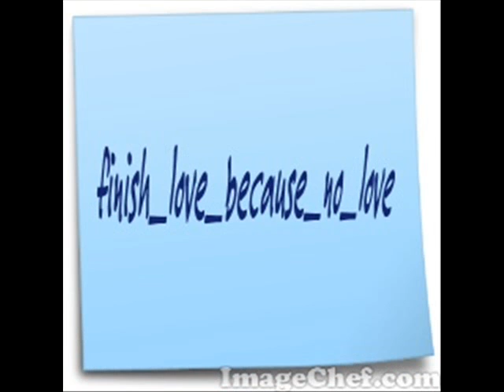رضا مندور بتحمل.wmv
finish love because no love